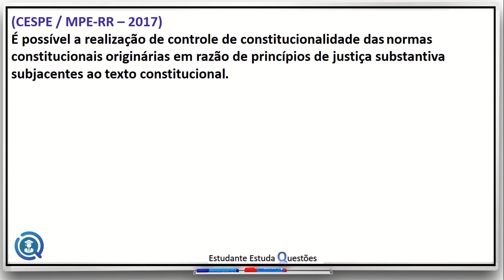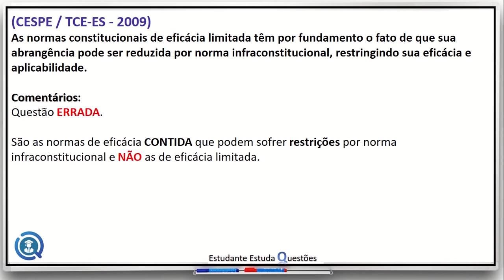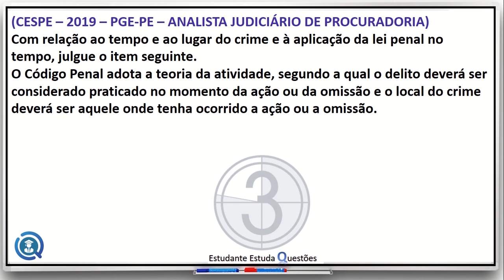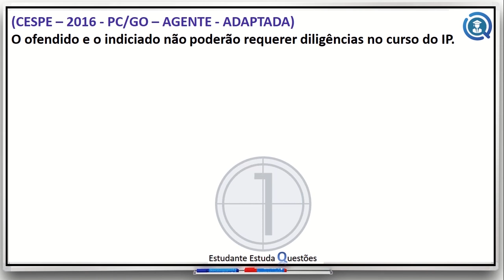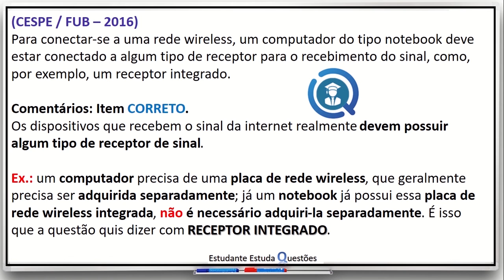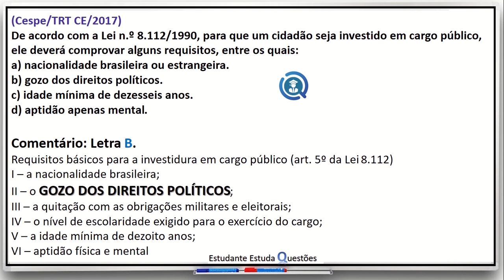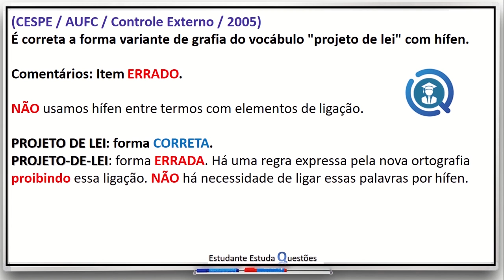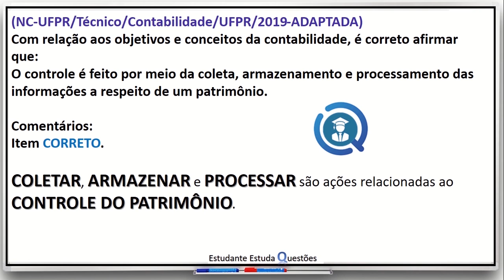#6 TREINO DIÁRIO, O RESULTADO DA SUA APROVAÇÃO É CONSTRUÍDO TODOS OS DIAS, DISCIPLINAS IMPORTANTES